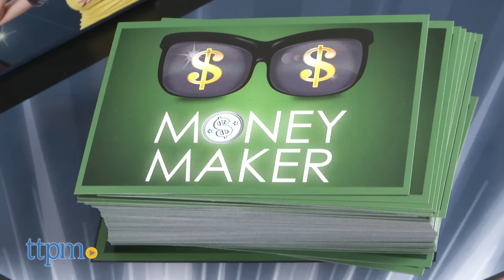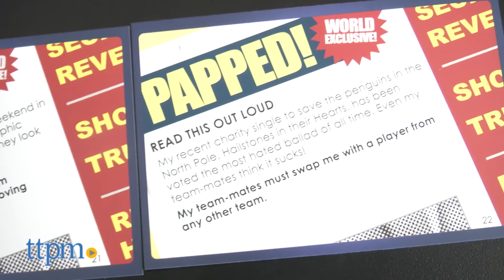Game for Fame from Banter Board Games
Even though you’re working together to achieve celebrity super stardom, in the end, only one player can be A-List. Game for Fame is a silly and crazy board game where players must act out certain things, get their teammates to guess what they’re acting, and then move their team’s marker around the board. The goal is to be the player with the most money at the end of the game. For full review and shopping info

Product Info:
On the road to fame, it’s every man for himself, even if that road is just a star-shaped path on a board game. Compete against other players, including your own teammates, to become the highest paid superstar in the party game Game for Fame. One member of each team takes turns picking a Money Maker card and does what the card says. Some of the Money Maker cards ask for just the card reader to act out something. You might have to make different sound effects for a radio play audition or sing Christmas carols while gargling water for an underwater Christmas spectacular. Each time your team correctly guesses what you’re doing, you move your team’s marker forward on the board.

Other Money Maker cards involve the whole team. Another team will judge which of your teammates has the best reaction to catching the love of his life kissing a sad, drunk clown. Or maybe all you have to do is find a certain number of objects beginning with a given letter and be the first to bring them back to the game play area. The winner of these cards gets a credit written to them and placed in the bank.

There are also Papped! cards, which might remove credits from the bank, move a team back or forward on the board, or cause two teammates to swap places.

Once one team reaches the $30 million red carpet space, the game ends. The monetary value on the space your team is on is the amount that each player on your team is worth. But each individual player might also have credits in the bank and gets to add those to his total. The player with the highest overall earnings is the winner.